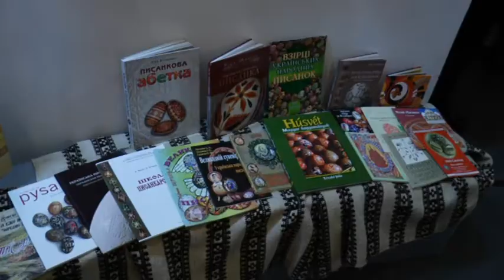Múzeum kraslíc, Kolomyia, Ukrajina - bez komentára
Počas press konferencie v Kolomyii 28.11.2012 sme pri prehliadke mesta navštívili  jedinečné a unikátne múzeum kraslíc, považované za jeden z divov Ukrajiny. Tieto zábery Vám ho v skratke predstavia.